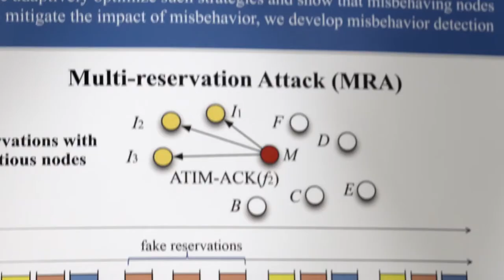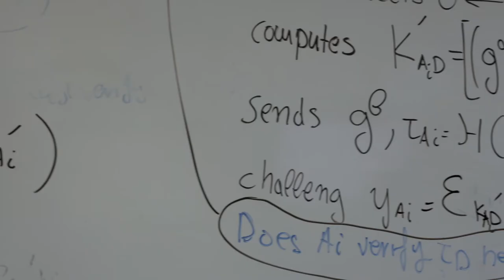Loukas Lazos: ECE Faculty Profile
Loukas Lazos is a professor in the Electrical and Computer Engineering program at the University of Arizona. His research focuses on information security, network security, and electronic privacy. He works extensively with emerging wireless technologies, such as the Internet of Things, machine to machine communications, smart critical infrastructures, and coexisting wireless technologies that share the dynamics shared spectrum paradigm.